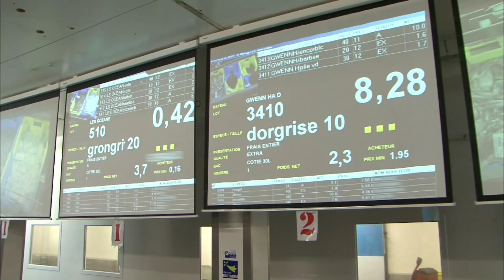Ils sont jeunes et rêvent de devenir poissonniers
L'odeur du poisson n'a jamais fait rêver personne. Pourtant avec près de 3000 poissonneries en France, le métier offre des débouchés. Face au manque de vocation, les professionnels ont peur de ne pas avoir de relève. C'est sans compter le bac professionnel « Poissonnier, écailler, traiteur » de Lorient qui vient d'ouvrir ses portes. C'est le deuxième de France ! Nous sommes allés à la rencontre de ces jeunes qui rêvent de devenir poissonnier.

Réalisation : Tam Melacca